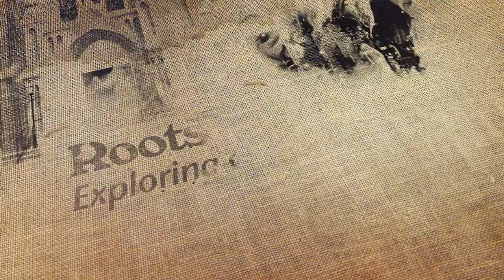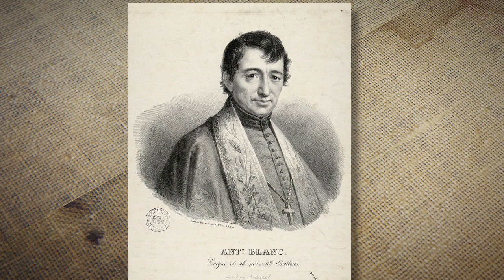Roots of Faith: Exploring Our Parishes_St Mary of False River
Renee talks with Fr. Pat Broussard